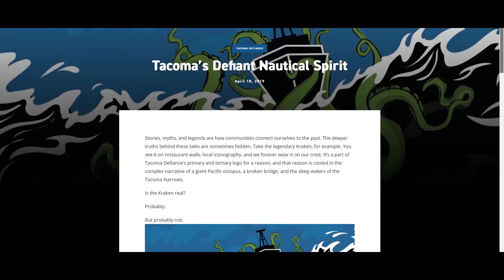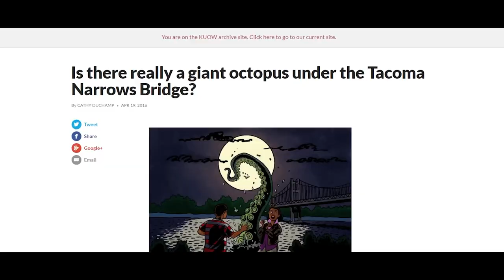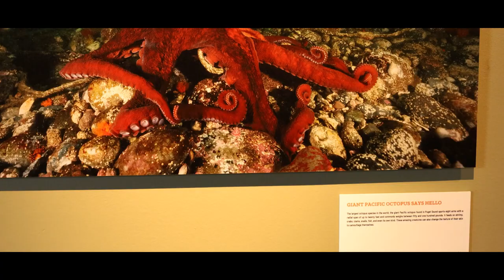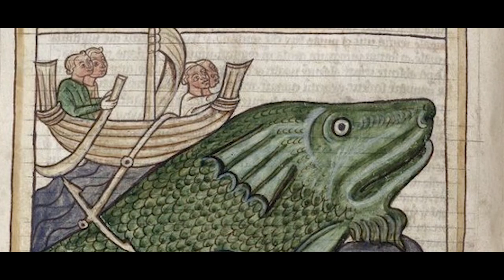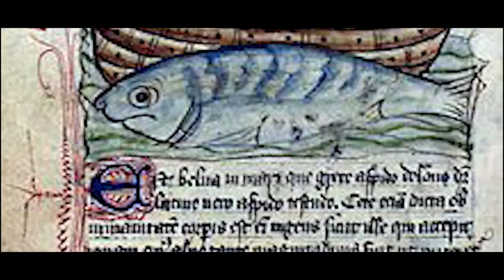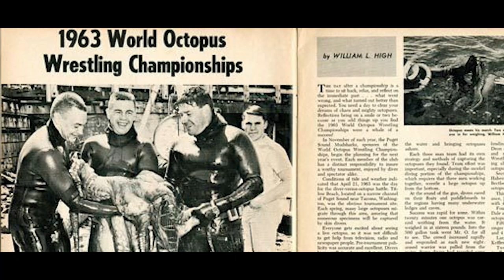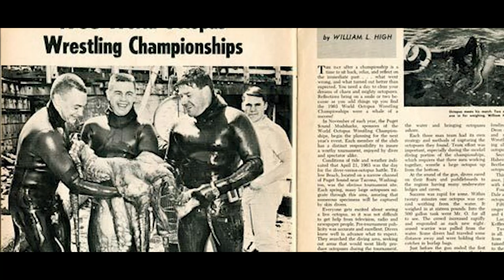King Octopus - Documentary Short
Is there really a 600-pound Kraken that lives underneath the Tacoma Narrows Bridge?
This documentary was written as a capstone project for the Communications program at the University of Washington - Tacoma.